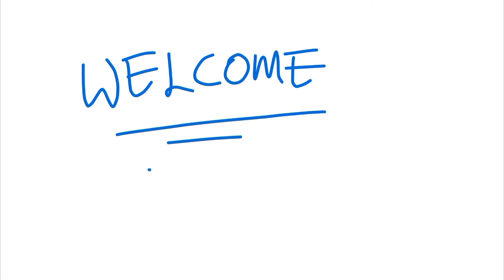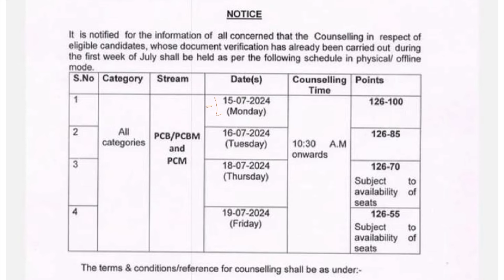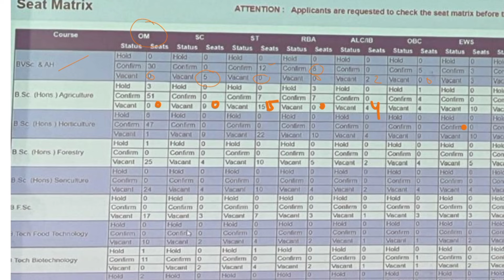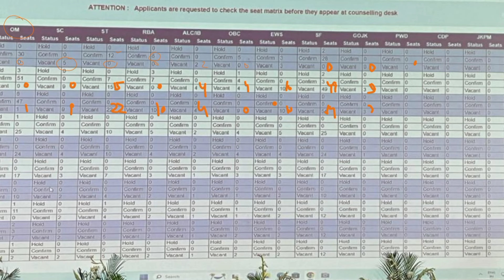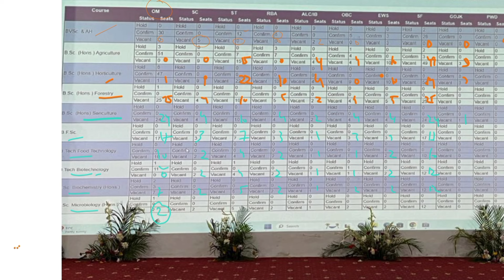SKUAST KASHMIR LATEST SEAT MATRIX | SKUAST KASHMIR REMAINING SEATS